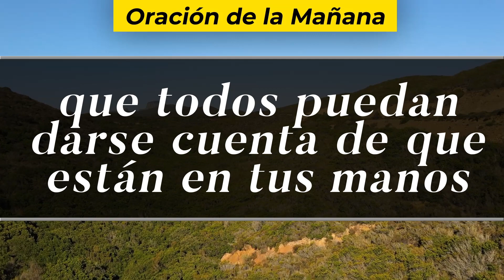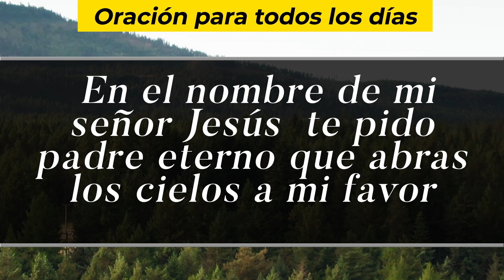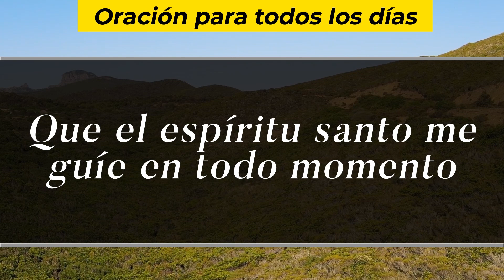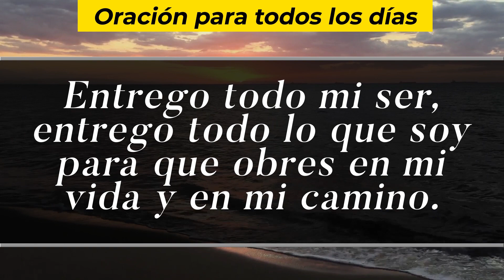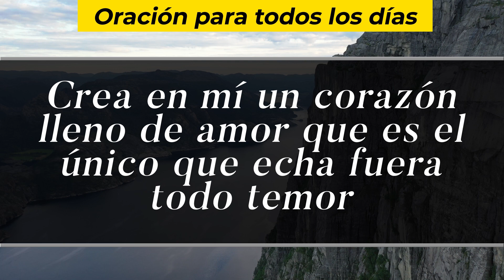Oración De La Mañana De Hoy, Viernes 11 De Junio De 2021 - Cosmovision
Cosmovision te invita a compartir con nosotros la Oración de la mañana de hoy Viernes 11 De Junio del 2021.

Amén.